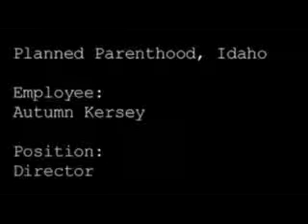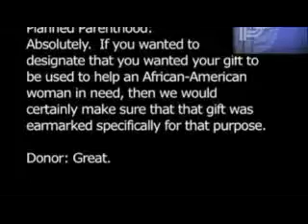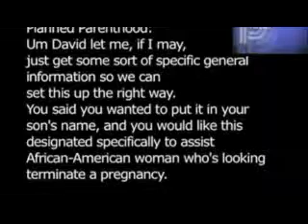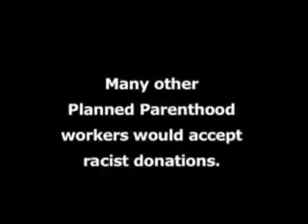Planned Parenthood Busted